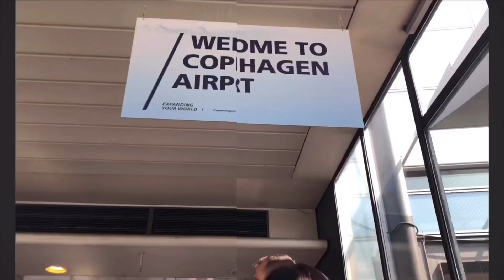FILIPINOS TRYING SWEDISH CANDIES!(IT WAS WEIRD)